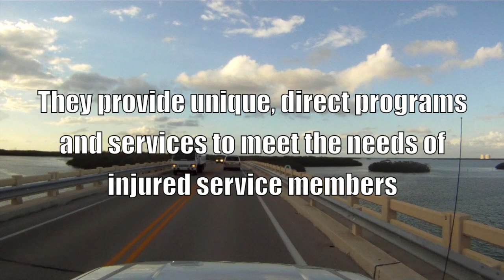Doc Ford's- Wounded Warrior Project